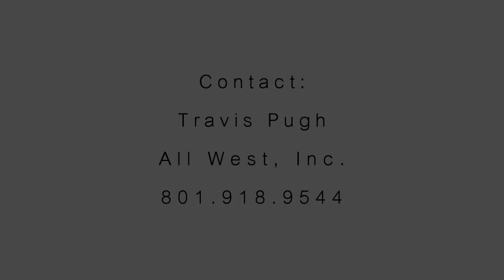Home For Sale 1303 Woodland CT Farmington Utah Contact Travis Pugh 8019189544